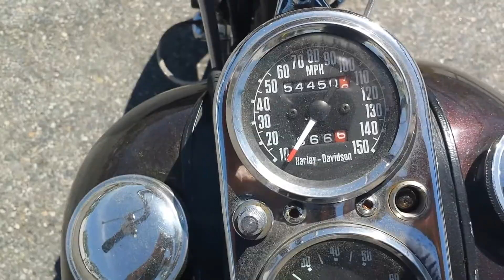ID771 ハーレーダビッドソン 1978年 FXS カスタム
1000本以上のハーレーの動画あります。

ハーレーダビッドソン 1978年 FXS カスタム
1200cc カスタムショベル
かっこいい一台です。
Cool old school
MYPerformance まで！